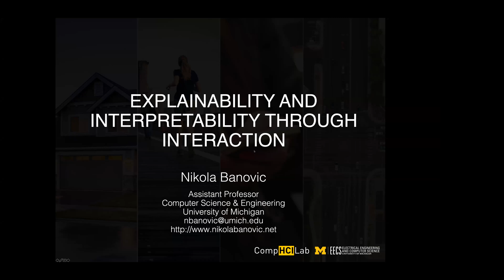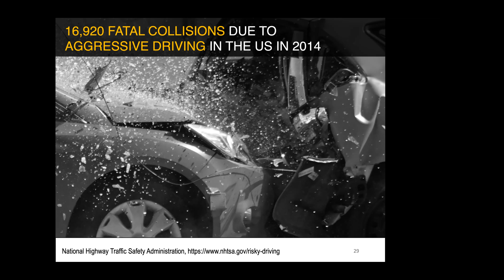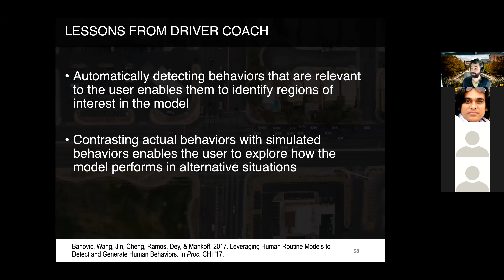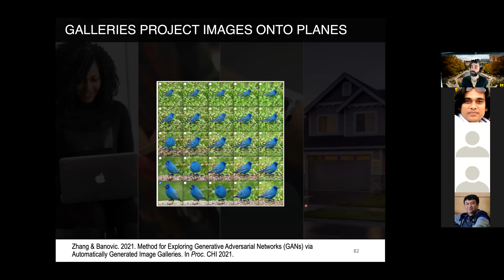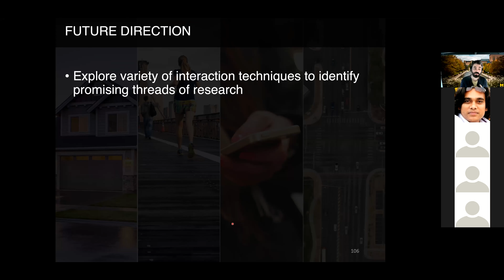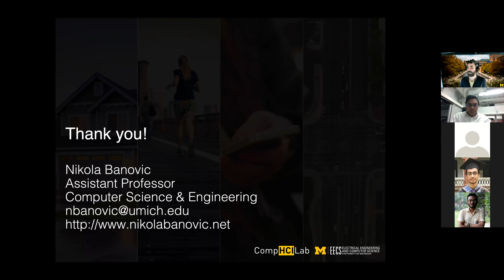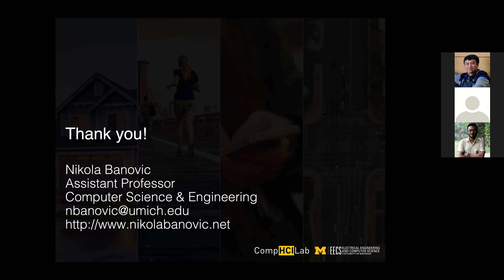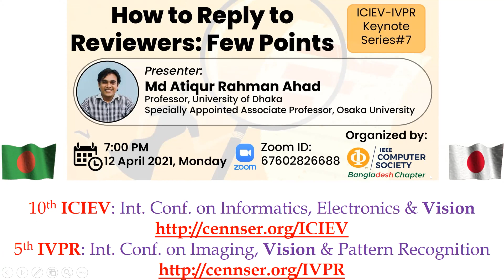ICIEV-IVPR#6 Explainability and Interpretability through Interaction, Dr. Nikola Banovic, U Michigan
ICIEV-IVPR Keynote#6:
Title: Explainability and Interpretability through Interaction
Nikola Banovic, Ph.D.,
Computer Science and Engineering at the University of Michigan.

Abstract:
Recent advances in AI and Machine Learning enable future behavior-aware user interfaces that can automatically reason about and act in response to people’s behaviors. However, current AI-based solutions face challenges when trying to explain their decisions, which is necessary for adoption of such models in practice. This talk explores how to explain the capabilities and limitations of AI models through human-AI interaction. This is unlike existing mathematical approaches that assume the end user is a math-savvy model designer rather than a domain expert or end user. The talk will propose new empirically validated mechanisms to deliver explainable and interpretable complex systems, including AI models.
Bio:
Nikola Banovic, Ph.D., is an Assistant Professor of Computer Science and Engineering at the University of Michigan. Nikola received his Ph.D. from the Human-Computer Interaction Institute (HCII) at Carnegie Mellon University, and his B.Sc. and M.Sc. degrees from the University of Toronto. His research interests include computational approaches to studying human-computer interaction, with a focus on explainability and interpretability of complex computational systems and ethical and equitable computing technologies. His publications include award-winning research on methods to study and model human behavior in premier HCI conferences.